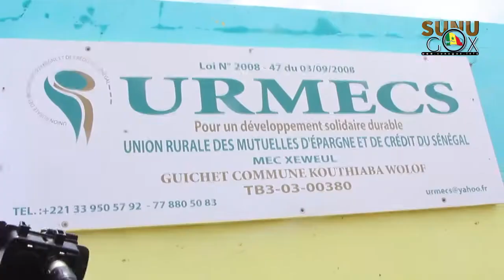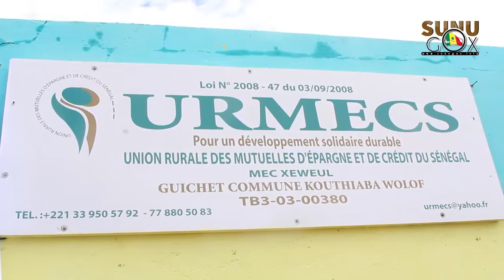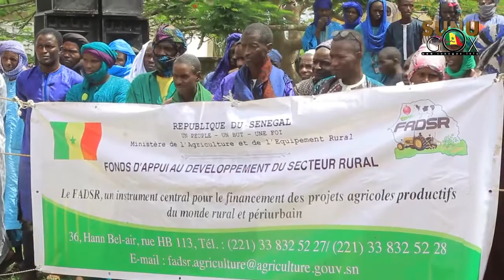Koumpentoum: Abdoulaye Ndao décroche un financement pour les femmes et fait une démonstration de